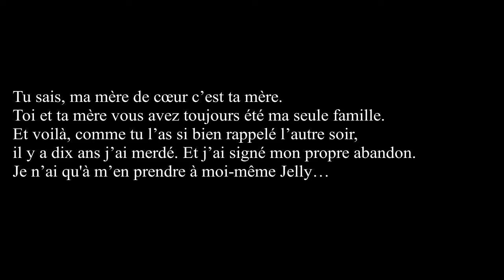Bande annonce livre audio "Je t'aime moi non plus"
Jelly et Joris sont encore des enfants quand ils se rencontrent pour la première fois. Une rencontre qui va vite se transformer en relation fusionnelle et explosive. Joris dont les parents ne se soucient guère de lui, va trouver un foyer rassurant auprès de Jelly et sa mère. Mais l’adolescence ne fait pas toujours faire les bons choix et bientôt l’un des deux en pâtira toute sa vie.  Un long chemin parsemé de colère, de doute et de vengeance les attendra cruellement. Mais au bout du chemin,  l’amour pourra-t-il laisser une place au pardon ?